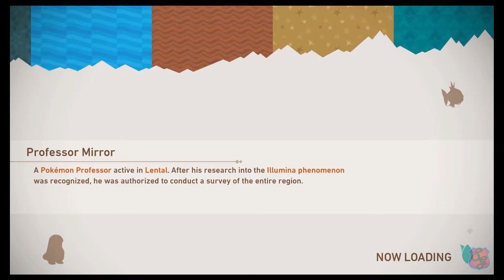New Pokemon Snap #11 | Shananigans Gaming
In New Pokemon Snap, the player is a Pokemon photographer who visits various locations in the Lental region to help further research studies with Professor Mirror and his assistants Rita and Phil.
The player travels in an on-rails hovercraft called the NEO-ONE to safely photograph Pokemon in their natural environments. This habitats include, jungles, deserts and beaches, which can be visited during daytime or at night in order to photograph different kinds of Pokemon.

New Pokemon Snap is on-rails first person simulation video game developed by Bandai Namco Studios and published by Nintendo and The Pokemon Company for the Nintendo Switch. It is a sequel to the 1999 Nintendo 64 game Pokemon Snap.

All commentary, reactions, thoughts and impressions are strictly our own.
However, we do encourage constructive and healthy discussion.

GAME INFO:

Name: New Pokemon Snap

Developer(s): Bandai Namco Studios

Publisher(s): Nintendo, The Pokemon Company

Platform(s): Nintendo Switch